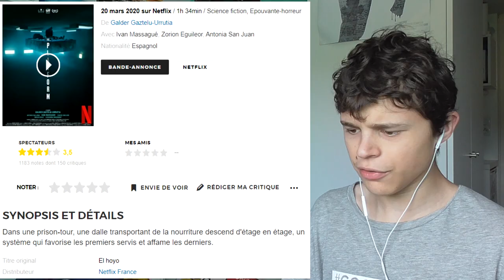RÉACTION TRAILER - La Plateforme 🩸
Aujourd'hui, on s'attaque à la bande-annonce de "La Plateforme".